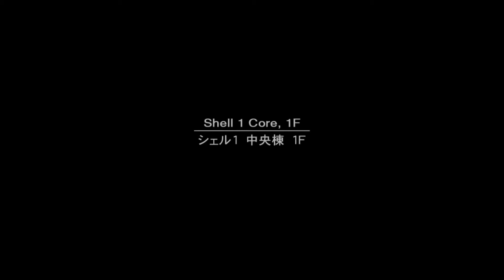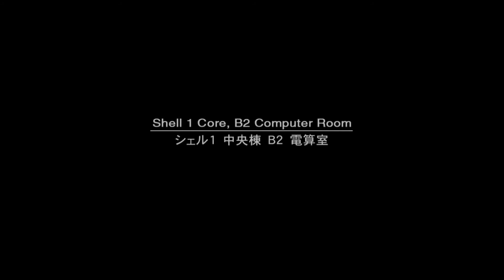MGS 2 - 11: Un Endroit Bien Gardé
Deux ans et demi après les évènements de Shadow Moses, Solid Snake et Otacon œuvrent désormais pour « Philanthropy », une organisation non gouvernementale qui lutte contre la prolifération des Metal Gear. Selon une source anonyme, un tanker en partance de New York abriterait un nouveau prototype de Metal Gear développé par l'US Marines. Tandis que Solid Snake infiltre le pétrolier, au loin son vieil ennemi Revolver Ocelot observe la scène et se réjouit de son arrivée : « Notre pote est pile à l'heure. Il saura bien assez tôt ce qui l'attend. ». Quelques minutes plus tard, un groupe de spetsnaz fait irruption sur l'embarcation et en prend le contrôle...